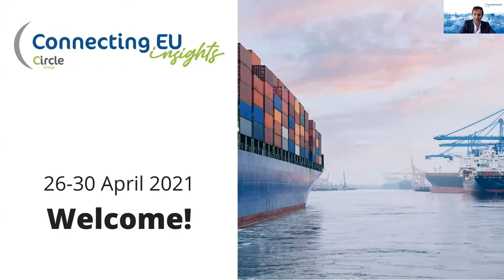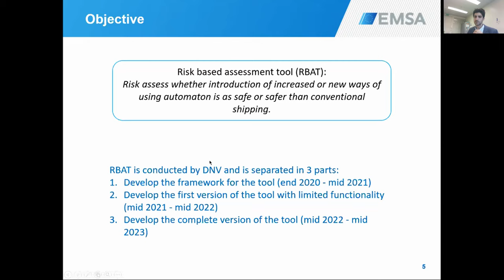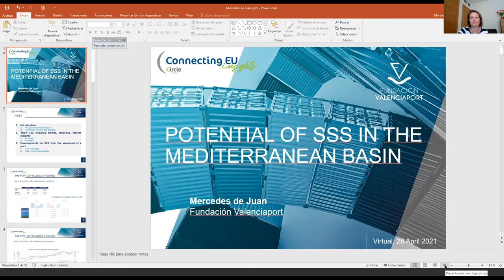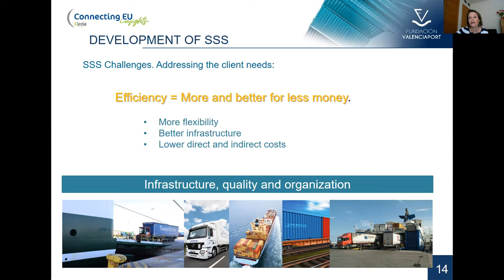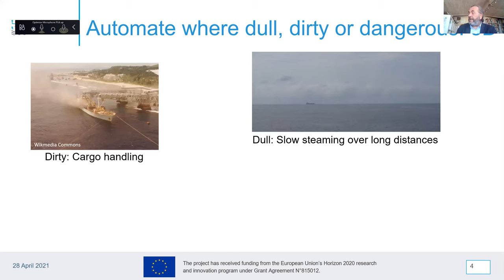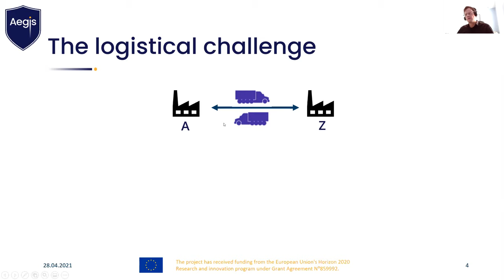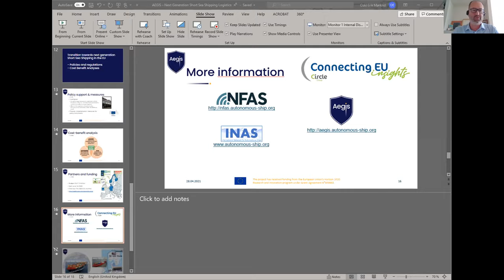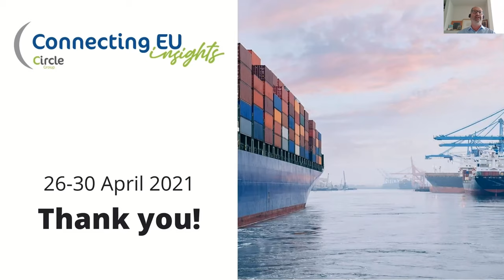Connecting EU Insights 2021: Shaping the future of European Short Sea Shipping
Shaping the future of European Short Sea Shipping: Autonomous & Automated technologies

The maritime industry is a constantly evolving business sector, which continuously tries to maintain its competitiveness by embracing innovation, which is widely recognized as a determinant of success.

Disruptive technologies that enable automation and autonomy have been recently receiving a lot of attention, in part, due to their strong potential to revolutionise the landscape of the maritime industry and make it more efficient and sustainable.

This session aims to highlight how autonomous and automated technologies can stimulate the modernization of intra-European waterborne transport and increase the modal shift from land-based transportation to Short Sea Shipping.
The session will focus on the operational improvements required to address the challenges of efficient and seamless port processes (e.g., manoeuvring, berthing, and cargo handling), the balance of traffic flows (backhaul traffic challenge), and the participation of small ports to the supply chain.

The session will also address the benefits of automation and autonomy on the industry-wide challenge of reducing environmental impacts, such as noise and GHG emissions.
Special attention will also be given to the transition toward next generation Short Sea Shipping in the EU by exploiting the operational capabilities of autonomous ship concepts.

AGENDA
Moderator: Prof. Nikolaos Ventikos, Associate Professor, Laboratory for Maritime Transport, NTUA

​Welcome remarks
- Prof. Nikolaos Ventikos - Associate Professor, Laboratory for Maritime Transport, NTUA

​Presentations
Automation in Short Sea Shipping from a safety perspective
- Sifis Papageorgiou - Senior Project Officer, EMSA

Potential of Short Sea Shipping in the Mediterranean basin
- Mercedes De Juan Muñoyerro - Project Manager, Fundacion Valenciaport

AUTOSHIP: Demonstrating autonomous ships in Europe
- Ørnulf Jan Rødseth - Senior scientist, SINTEF Ocean

AEGIS:  Next Generation Short Sea Shipping Logistics
- Odd Erik Mørkrid - Senior Project Manager, SINTEF Ocean

Creating opportunities for Short Sea Shipping and small ports within the EU container supply chain: MOSES Innovations

Q&A